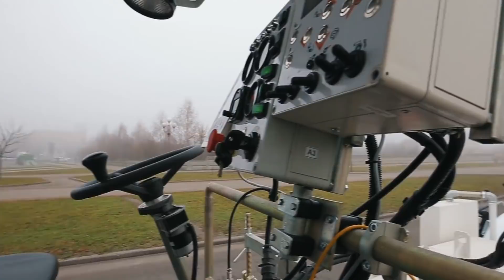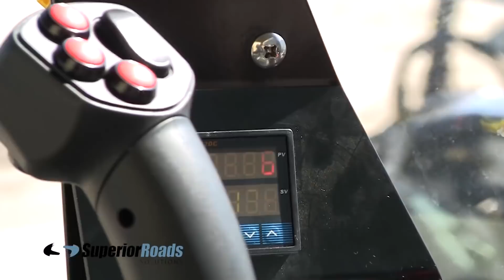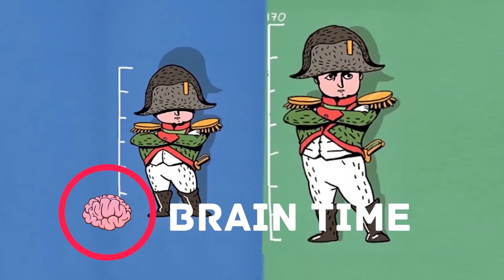AS MAIS INCRÍVEIS MÁQUINAS DE CONSTRUÇÃO DE RODOVIAS DO MUNDO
1. Allcons Series EL

2. GOMACO CC-1200

3. NEXTRENCHER D-250 & D-80

4. GOMACO GP3

5. STiM Kontur 700 TPK

6. Change Moveable Barrier system

7. Python 5000 Pothole Patcher

8. GOMACO 4400 Barrier Paver